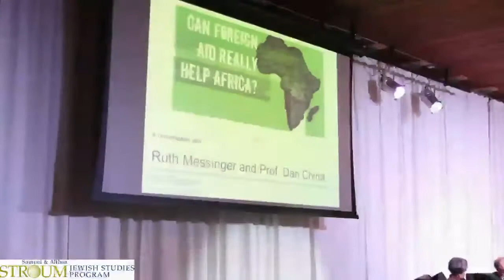Does Foreign Aid for Africa Make a Difference? Part 1 - Ruth Messinger & Dan Chirot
American Jewish World Service President and CEO Ruth Messinger and University of Washington Sociology Professor Dan Chirot discuss the value of aid in Africa, in this, the second part of the the Stroum Jewish Studies Department's Judaism Confronts Human Injustice series on foreign aid in Africa.

The program was made possible by the Legacy Heritage Jewish Studies Project, directed by the Association for Jewish Studies. Support for the Legacy Heritage Jewish Studies Project is generously provided by Legacy Heritage Fund Limited.